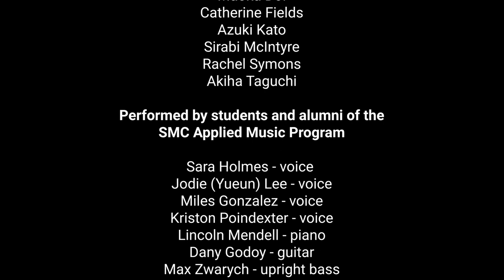Home for the Holidays at SMC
There's no place like home for the holidays! For your learning, find your home at SMC!
Please enjoy this holiday message from Dr. Kathryn Jeffery, Superintendent/President featuring our talented students in our Music, Dance, Theater Arts, Communications and Film programs.
For more information about how to enroll at SMC, go to smc.edu/enroll